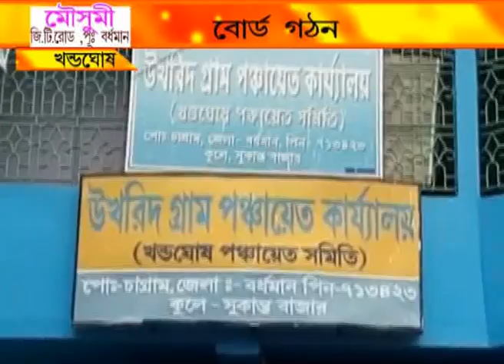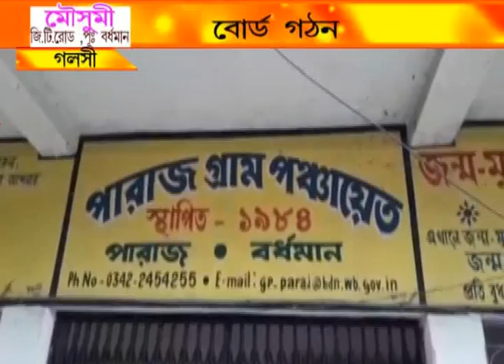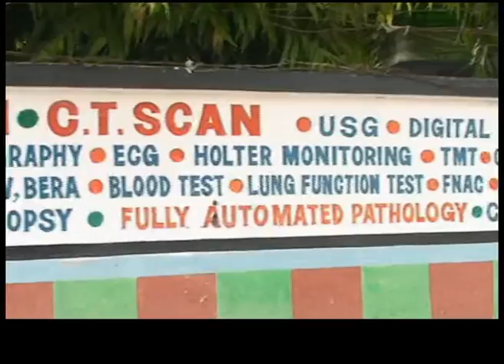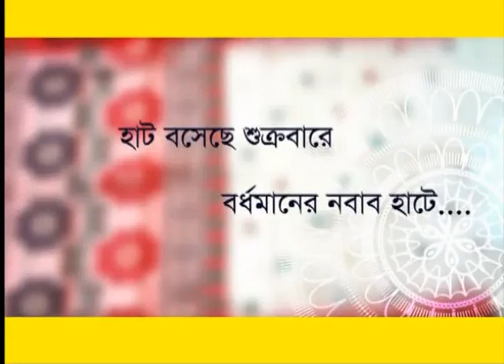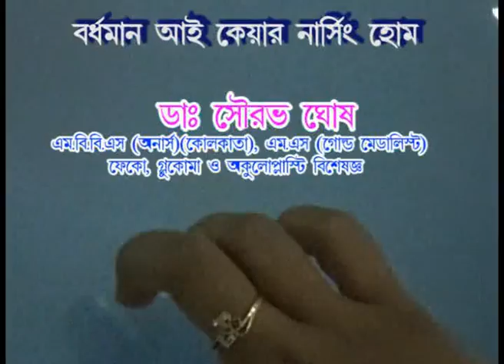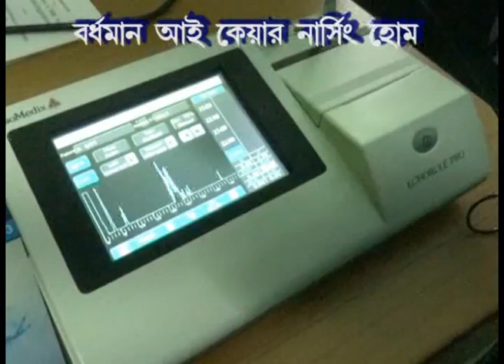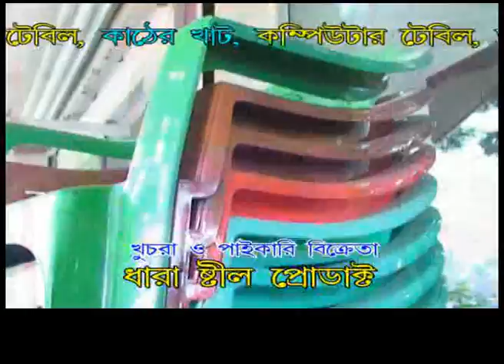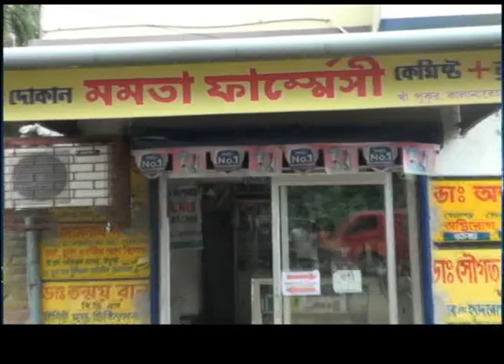NEWS 22.9.18 2nd